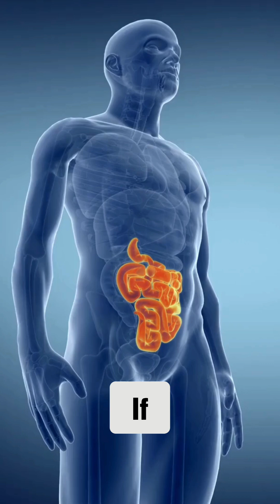Akkermansia vs Lactobacillus probiotics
You’ve probably heard Akkermansia hyped as a game changer for gut health.

But in the small intestine—where most nutrient absorption, immune activity, and leaky gut occur—it makes up less than 0.5% of the microbiome.

It’s not irrelevant, but it’s a stretch to call it essential.

In the clinic and in the research, it’s the basics that consistently move the needle: well-studied probiotics like lactobacillus and bifidobacterium, diet, and inflammation support.

➡️  That’s where we see real results.

I'm Dr. Ruscio, researcher and clinician at the Ruscio Institute.